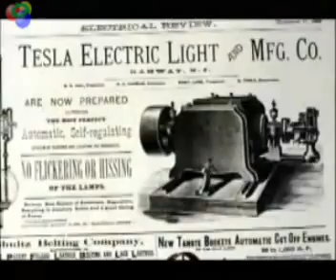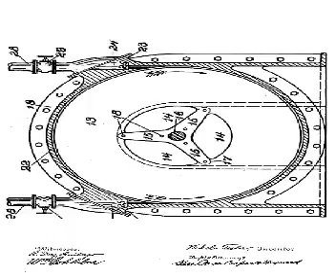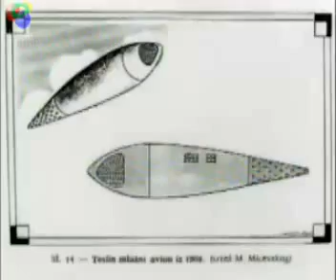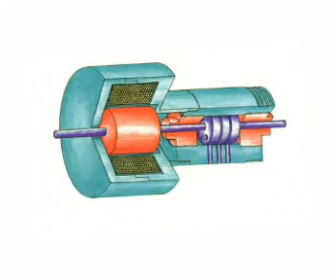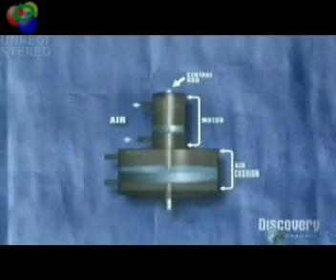My Nikola Tesla Doco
Short doco on Nikola Tesla. A few points on how important he is to our society now.PLZ RATE & COMMENT